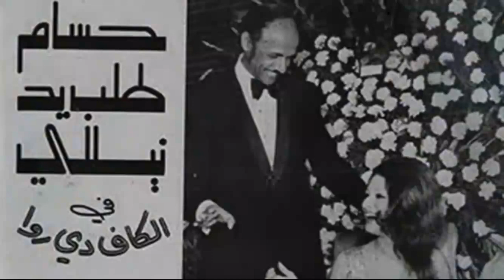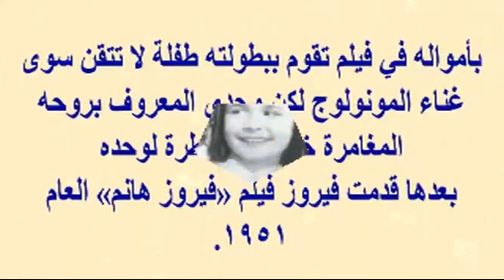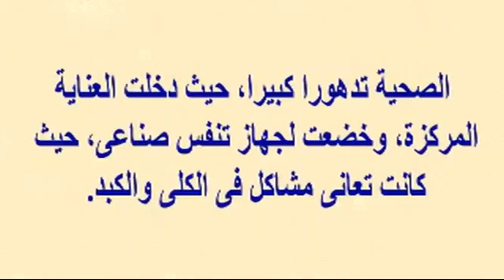سبب طلاق نيللى من زوجها الأول وأحدث ظهور لها وهى بعمر السبعين سيدهشكم Nelly